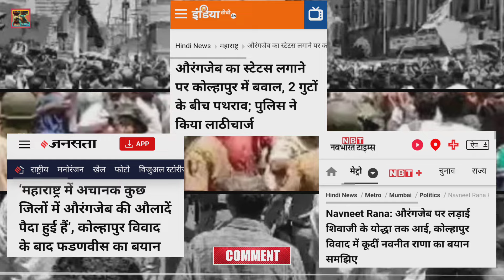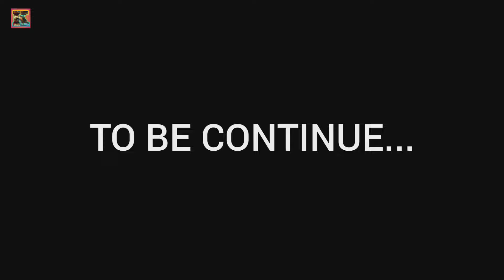Kolhapur Violence | Shivaji VS Aurangzeb | History Of Maratha & Mugal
Kolhapur Violence | Shivaji VS Aurangzeb | History Of Maratha  & Mugal Ep-25

Video Information:-
Maratha Empire
Maratha Empire
Mugal Empire
Mugal Empire

History Of Mugal
History Of Maratha

Kolhapur Voielenc
Recent Incident Of Kolhapur & Ahmadnagar

Protest In Kolhapur
Aurangzeb Status Controversy
Hindu Sanghatan Protest Against Aurangzeb

Written, Edited and Voice Over by Shubham Pandey

Coment!

Thankyou So Much For Spending Your Valuable Time On This Video